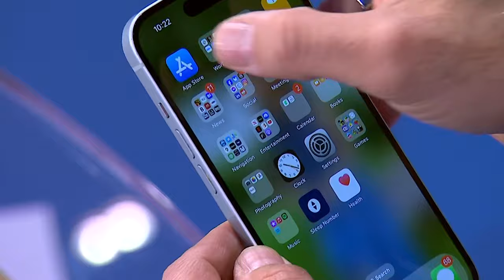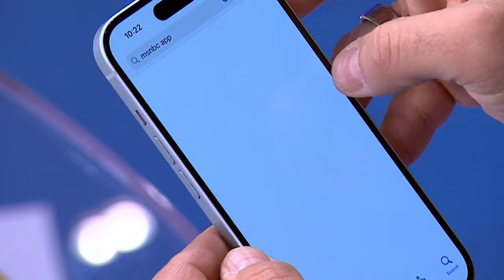'Big accomplishment': Neera Tanden touts Biden admin's efforts to lower drug prices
President Biden and Sen. Bernie Sanders both spoke today about lowering the cost of prescription drugs. Domestic Policy Advisor to President Biden Neera Tanden discusses the Biden administration's efforts to reduce prices.